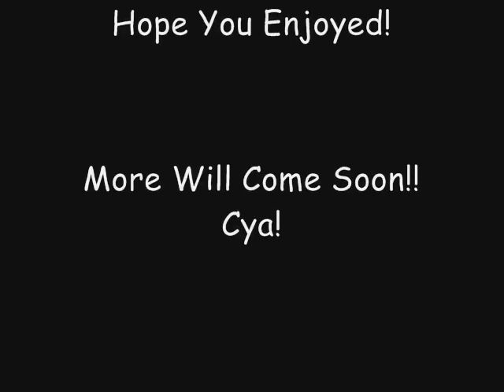Step Up 2 Song 'Low' ~ Flo Rida ft T Pain YouTube